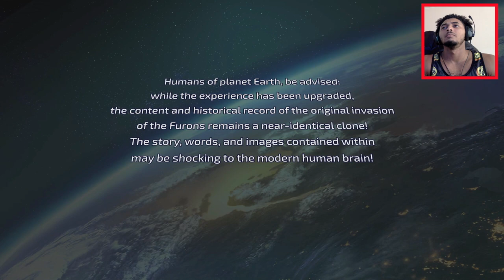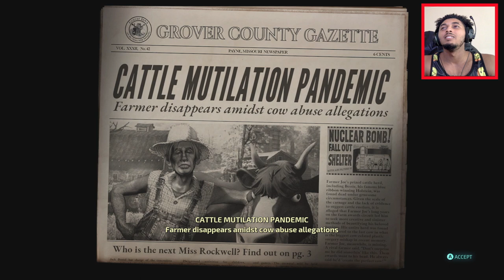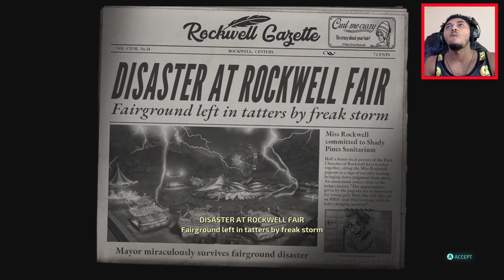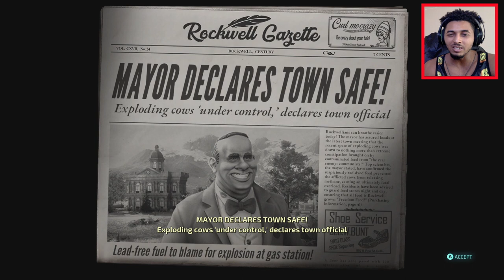WE MADE HUMAN CONTACT!!! (DESTROY ALL HUMANS)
Destroy All Humans Remastered to Release July 2020 Crypto 137, an alien clone soldier, has crash-landed on 1950s Earth while attempting to secure the planet for an otherworldly ruling organization known as the Furon Empire. As players control Crypto, they are required to eliminate humans and learn from when whenever possible.

I thank everyone who takes the time to click on my channel and watch my videos your support is greatly appreciated if you enjoyed this video make sure to hit that like and subscribe button!